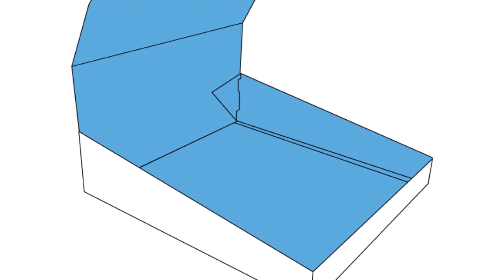Double Wall Display Lid